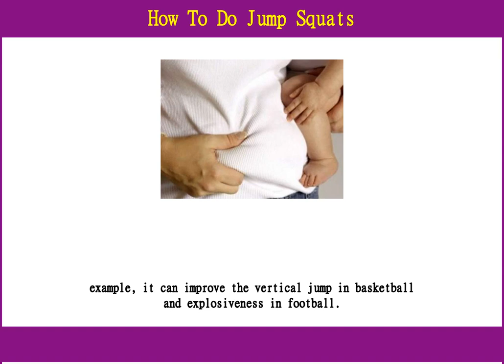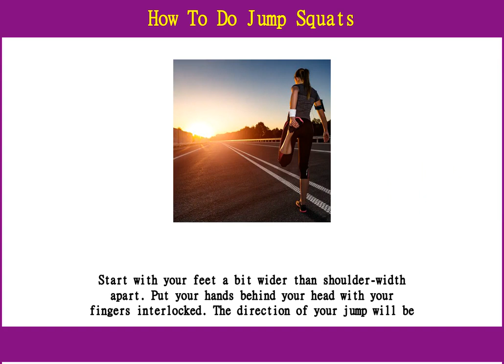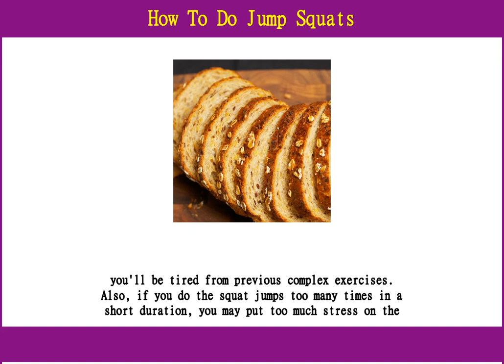How To Do Jump Squats